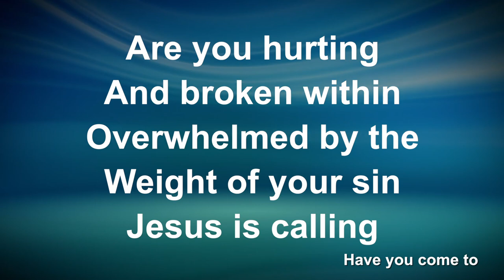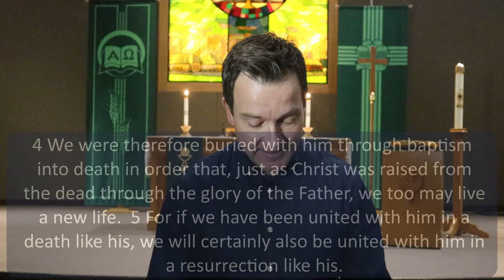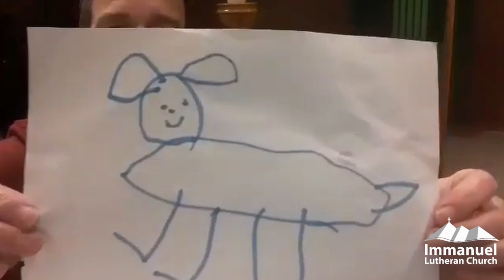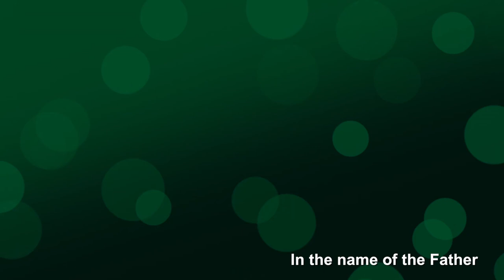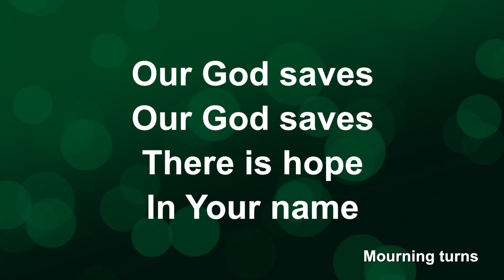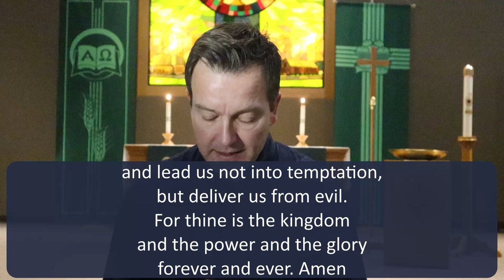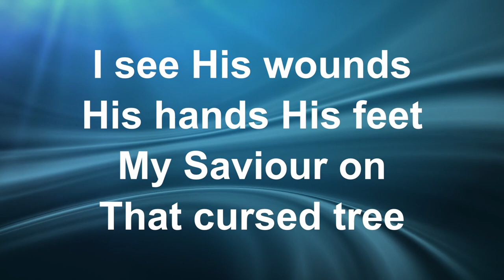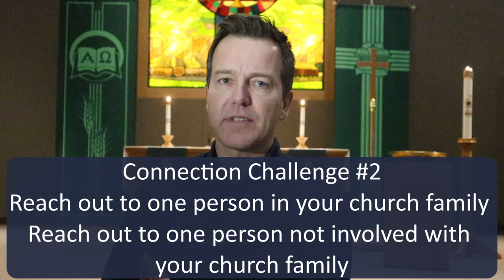Immanuel Lutheran Church Lethbridge Online Service January 17, 2021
Join us for Couch with Pastor Lee Loveridge! This week we dive into a new message series on Baptism… ever think about what a covid baptism looks like? Water balloons? Squirt guns? Let's find out!
Virtual Sunday School classroom and play, learn, sing, and grow with us!